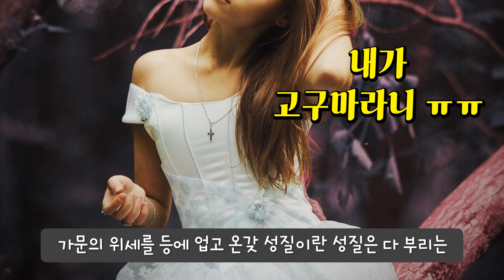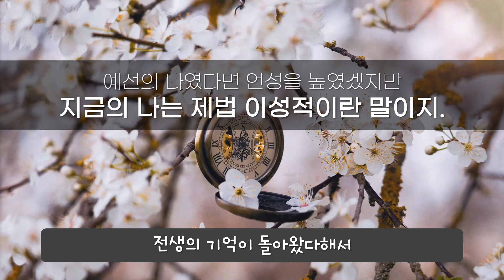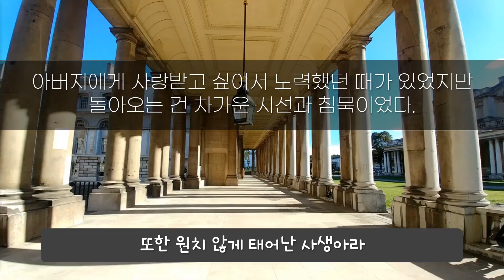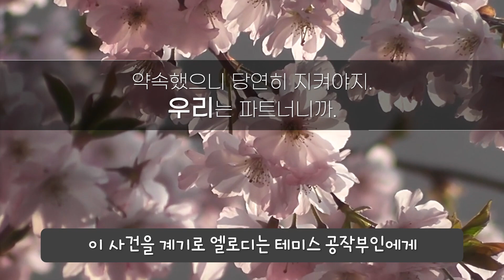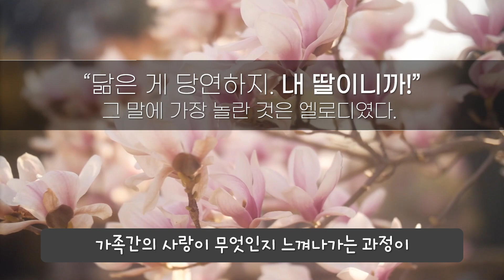로판+집착+힐링 맛있는거 다 모았더니 [악당가족이 독립을 반대한다] 가 되었음.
네이버 시리즈 로판 추천